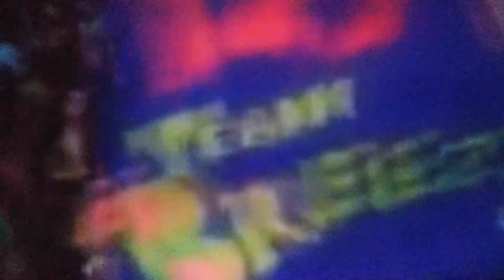Trent Smith III Ft. Chris Brown -Yeah 3x (peformace version ) ( Official Video )